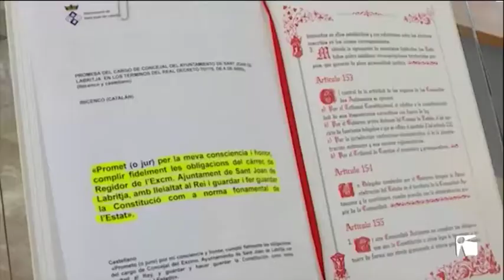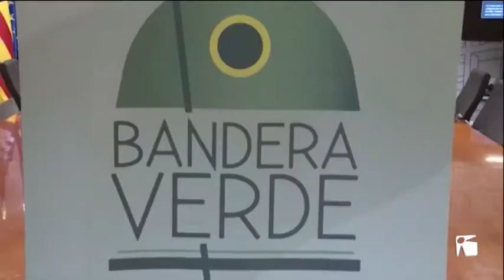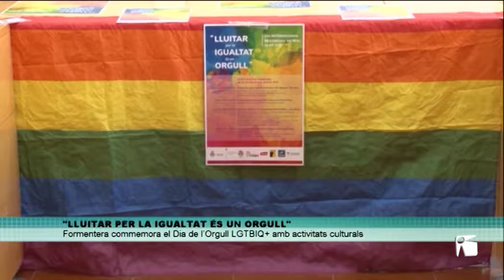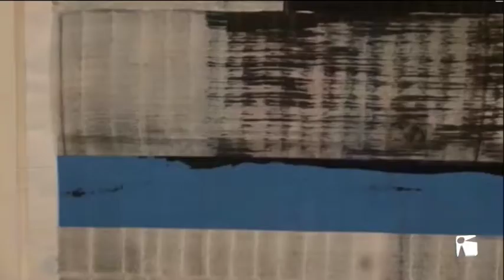19/06/2019 TEF Notícies dimecres